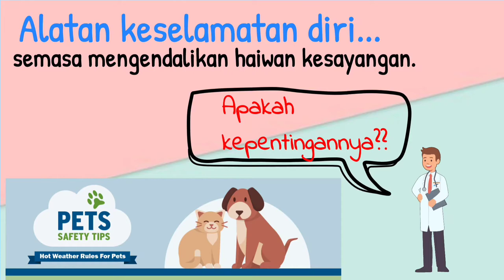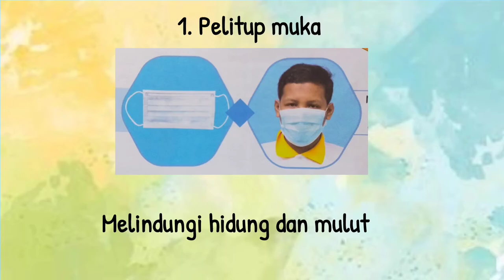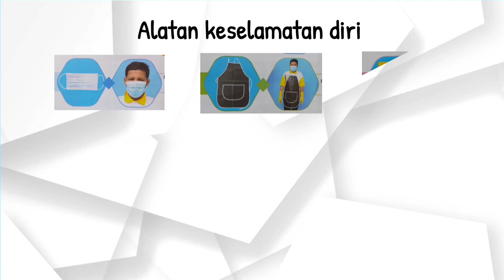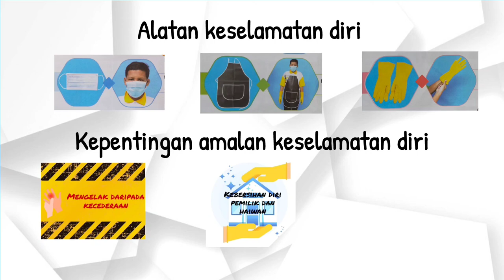PENJAGAAN DAN KESELAMATAN HAIWAN KESAYANGAN - KEMAHIRAN HIDUP PPKI TAHUN 5 (Alatan keselamatan diri)